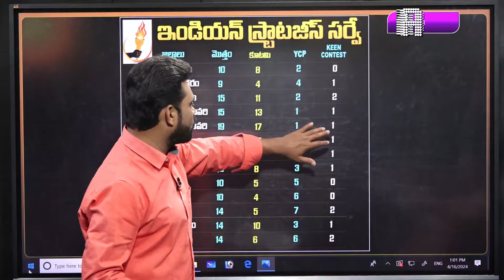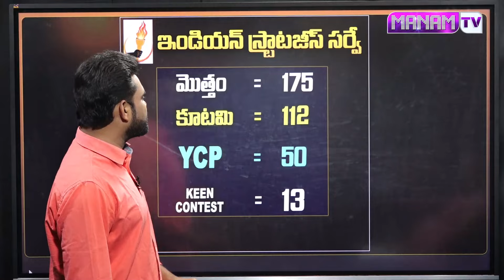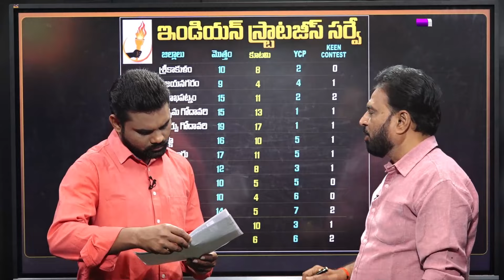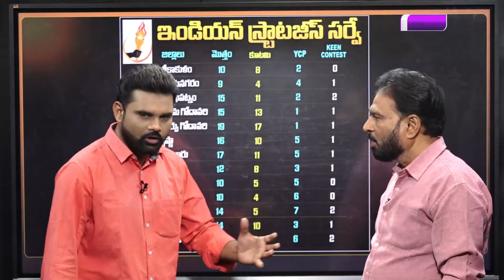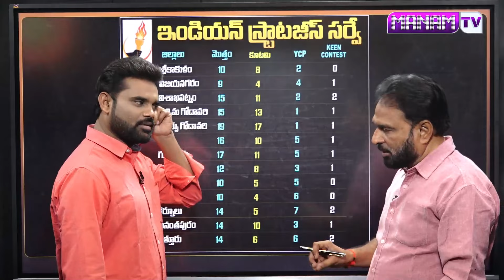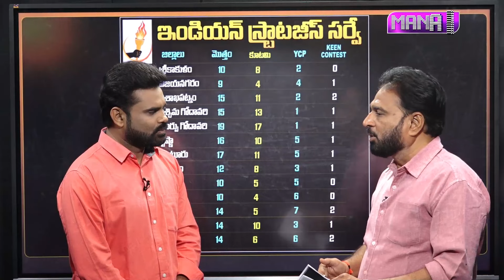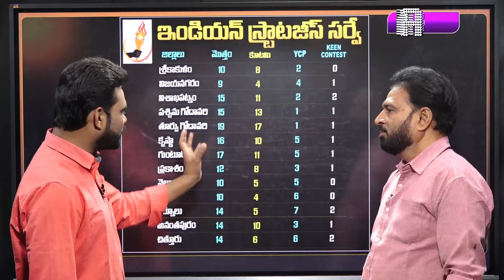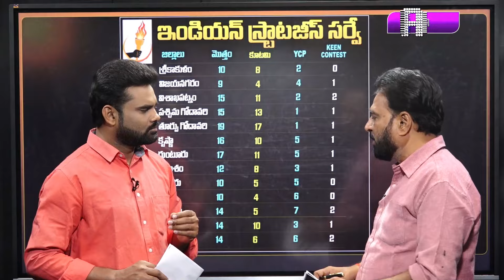Latest Survey On AP Elections 2024 After Jagan Vijayawada Incident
జగన్ కి దెబ్బ తగిలిన వెంటనే వచ్చిన సర్వే  ఇక ఏపీకి కాబోయే సీఎం ఎవరంటే ? | Latest Survey On AP Elections 2024 After Jagan Vijayawada Incident